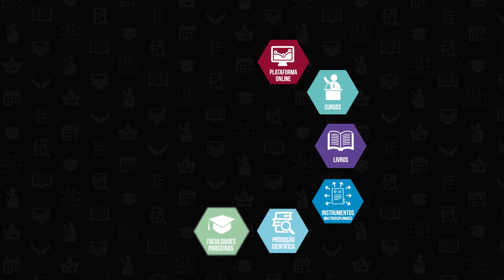Vetor Editora entrevista Drª Maria Cecília I Teste CAT-H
A Drª Maria Cecília de Vilhena Moraes fala sobre o teste CAT-H, É uma técnica projetiva temática cujo o objetivo é compreender o mundo vivencial da criança a partir da interpretação das histórias narradas aos estímulos apresentados e conhecer a estrutura afetiva da criança e a dinâmica de suas reações diante dos desejos e dos problemas que enfrenta.